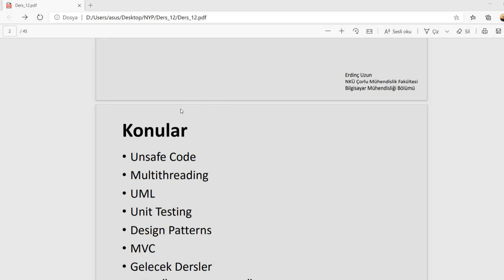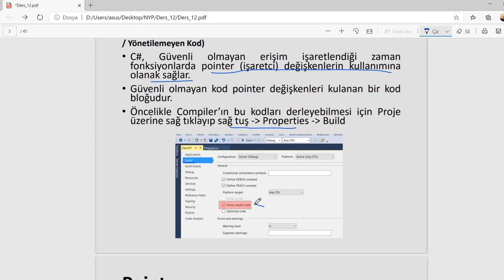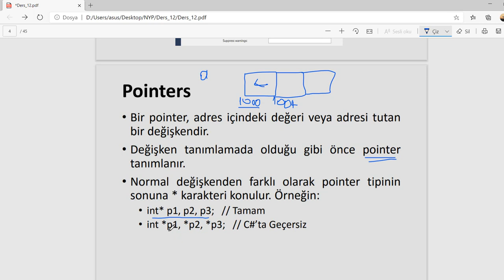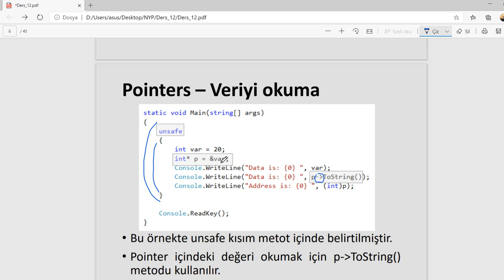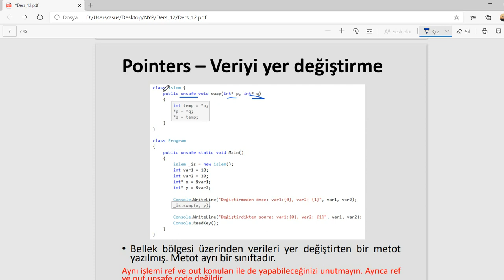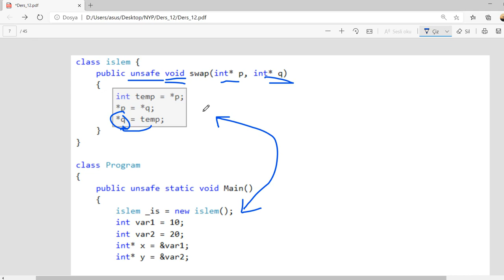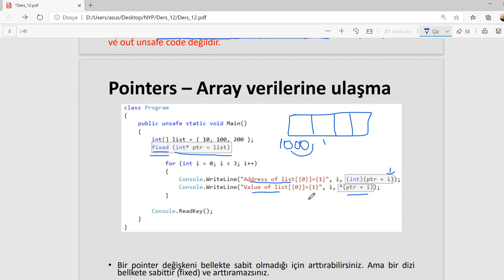NYP 12.01 C# - Unsafe Code ve Pointers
C# - Unsafe code sayesinde bellek bölgesine ulaşma ve pointer konusu anlatılmıştır. Bu bölümde dikkatli olmanızı öneririm.